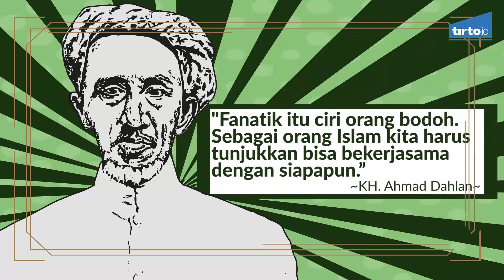Lahirnya Muhammadiyah - Tirto Mozaik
Ahmad Dahlan telah menawarkan jembatan untuk memperlancar transformasi sosial menuju masyarakat kota yang lebih modern. Ahmad Dahlan tampaknya memang menggagas Muhammadiyah untuk mencapai cita-cita semacam itu.

Biar sejarah yang membuktikan apakah Muhammadiyah, pengurus dan umatnya mampu terus merawat dan melanjutkan cita-cita dan kehendak Ahmad Dahlan, Sang Pencerah yang mulia itu.